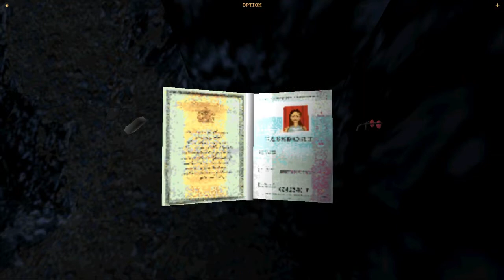Tomb Raider 1996 [Blind] #44 Der Todes-Raum in "Gut" 1/2 | Let's Play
Das aller erste Tomb Raider. Ist das Orginal besser als das Remake?